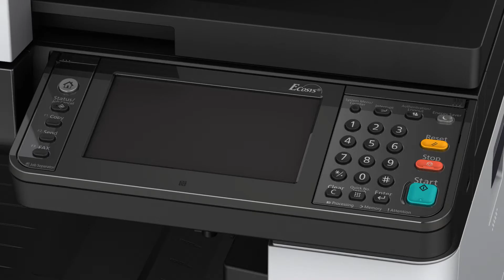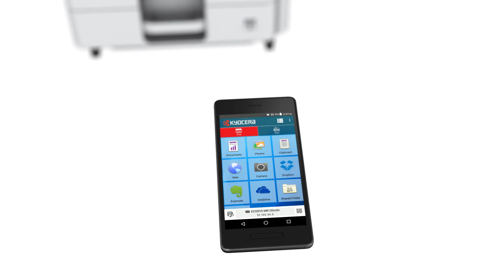The ECOSYS M8130cidn Series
Designed for workgroups and smaller offices looking for superior functionality in a smaller footprint, these color devices feature: scalable paper handling up to 11”x17”; mobile capabilities that include a range of no-cost mobile printing apps; a 7” color touch screen; a 500-sheet optional advanced finisher; up to 1200 x 1200 dpi resolution; and more. Learn more about what’s in it for you